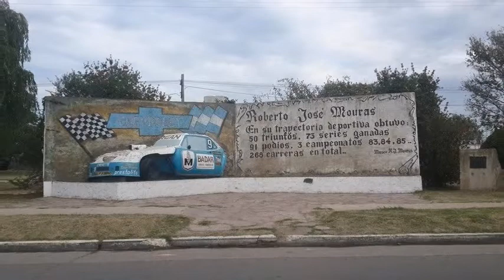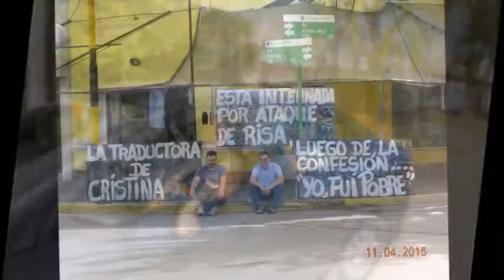Viaje a Casares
Año 2015 - Museo Roberto J Mouras